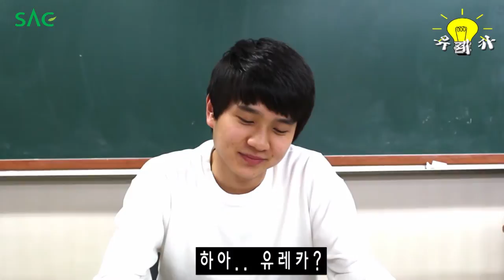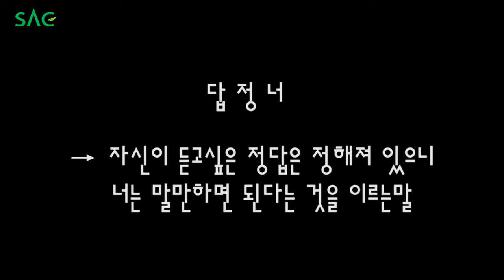[싹튜브] 서울종합예술실용학교 방송작가 - 2015 SAC 작작하쇼 '유레카'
서울종합예술실용학교 방송작가 - 2015 SAC 작작하쇼 '유레카'